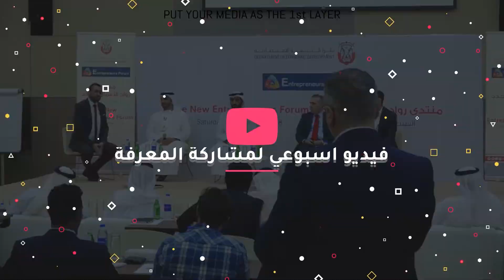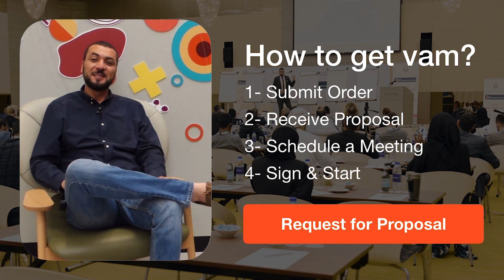كيف ترفع من قيمتك في عملك - الفكرة رقم ٣٨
كيف ترفع من قيمتك في عملك

الهدف من نشر هذا المحتوى هو مساعدة مدراء الشركات وأصحابها بأن ينجحوا في أعمالهم. نحن نؤمن بأن “من جدَّ وجَد” ونؤمن أن من حقك أن يثمر تعبك وجهدك وأن تحظى بحياة ناجحة كقائد في عملك ومؤثر في حياتك.

الشيء الوحيد المشترك بين معظم الشركات التي فشلت هو قِلّة المبيعات وعدم توفر دخل كافي بصورة مستمرة. إذا تمكنّا من مساعدتك على تخطي هذه المشكلة من خلال توفير تدفق نقدي مستمر ومتنامي، إذن سنكون فخورين جداً.

هذا هو الهدف الحقيقي من وراء نشر المحتوى بهذه الطريقة.

طبعا هذا لا يمنع أن يكون لنا مربح مادي من العمل بجد لمساعدتك وذلك نسق الحياة وطبيعتها.

نتمنى لك الخير والتوفيق سواء كنت أحد عملائنا أو اكتفيت بمتابعتنا وتطبيق ما أمكن من النصائح التي نشاركها معك.

شكرا لدعمك من خلال اشتراكك في القناة وتفاعلك مع المحتوى من خلال التعليقات ومن خلال مشاركة رأيك ونقدك البناء بهدف التطوير.

في ما يلي قائمة ببعض الروابط المهمة لمساعدتك في رحلتك كمدير أو صاحب شركة:

1. وبينار تدريبي عن آلية التسويق الحديث وكيفية تطوير الشركات (تدريب اونلاين مجاني)

2. فيديو تفصيلي يشرح آلية عمل نظام التسويق VAM (تدريب اونلاين مجاني)

3. ورشة عمل تدريبية في دبي لمدة ٣ أيام لقيادات الأعمال والشركات (برنامج تدريبي مدفوع)

4. الموقع الرسمي للمنتج VAM وجميع التفاصيل التي تحتاج معرفتها في حال رغبت بالحصول على هذا النظام التسويقي

أتشرف بتواصلك معي عبر القنوات التالية وذلك لتتبقى على إطلاع بأهم التحديثات:

1. قناة اليوتيوب الرسمية

2.  حسابي على انستجرام

3. حسابي على فيسبوك

4. حسابي على لينكد إن

5. حسابي على تويتر

6. الموقع الالكتروني الرسمي (حذيفة نوافلة)

لا تتردد بالتواصل معي في حال رغبت بالحصول على مساعدة لتصميم نظام تسويقي يليق بشركتك وعملك ويساعدك لتنجح أكثر في حياتك كرائد أعمال.

كل المحبة والتقدير مع تمنياتي لك بالنجاح،
حذيفة نوافلة

ملاحظة:
يحق لأي شخص أن يقوم باستعمال هذا الفيديو سواء بإعادة النشر أو إعادة الانتاج تحت الشروط التالي:

١- أن لا يتم استعمال الفيديو بغرض الإسائة لأي شخص أو جهة أيا كانت
٢- أن لا يتم اجتزاء بعض الكلمات بهدف التظليل على الناس
٣- أن يتم الإشارة الى موقعي الالكتورني huthayfa.com